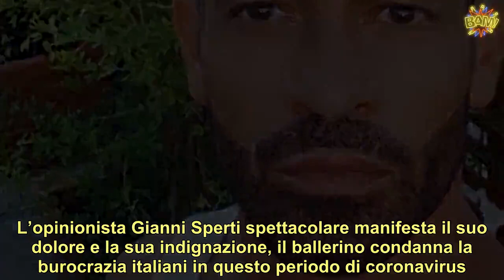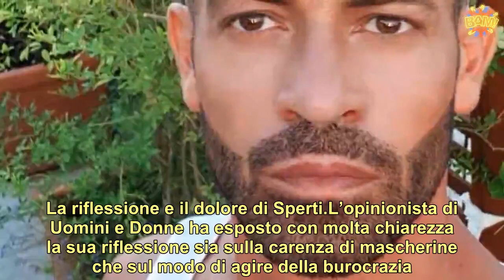Gianni Sperti vita stravolta per il Coronavirus, grande dolore